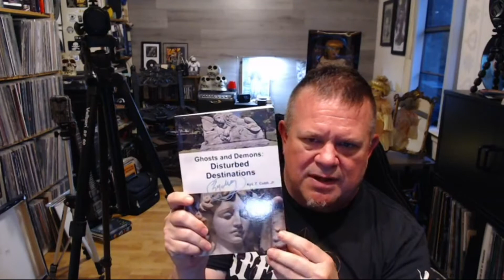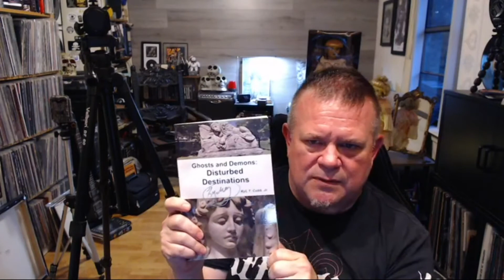Ghost talk and a beer #3 Friday the 13th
Join me on my 3rd edition of Ghost talk. I do a Facebook live once a month and discuss paranormal events with my FB friends. I include you the viewers by repeating what they say in comments or question format. We talk about gear, events, haunted locations.

We had Dominick from the Radio Talk Show Host / owner at BB3TV and Kyl Cobb Jr, A Paranormal researcher and consulting Demonologist. Even my Bother from Spain at 3 am Local. So glad to have all my friends and family stop by.  We did happen to also talk about tropical storms, Covid, the weather and and the fact that the weather is getting crazy and all 3  are effecting Investigations.